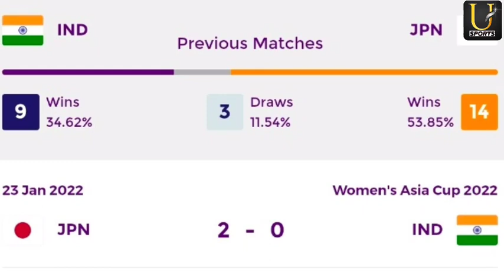india vs japan women's world cup 2022 | India vs japan head to head record of women's hockey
India vs japan women's hwc 2022 9th to 12th position match
India vs japan women's hockey head to head record